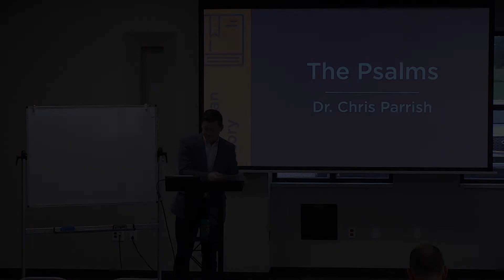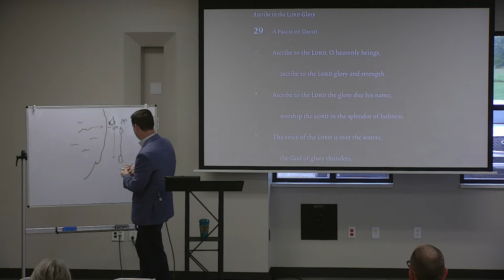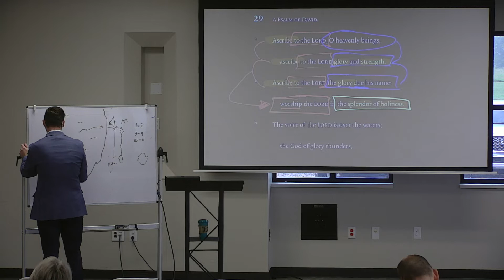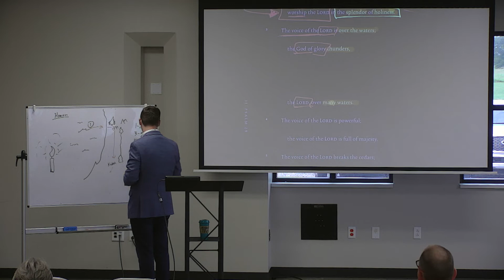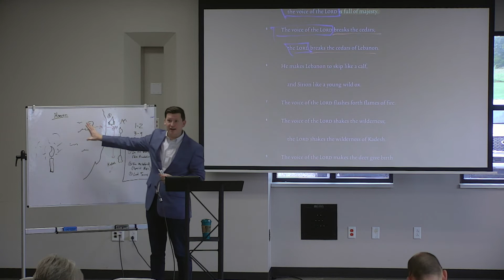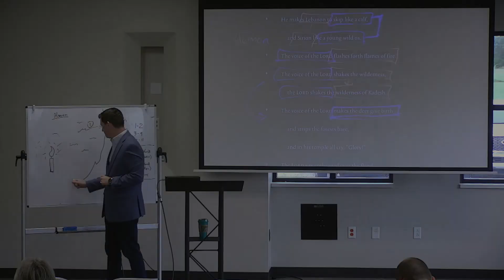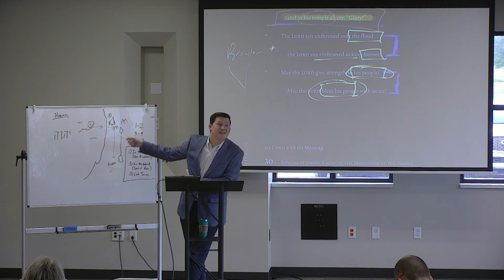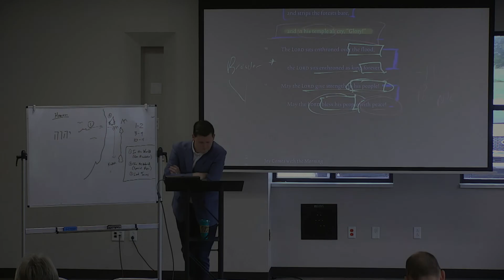The Psalms (Week 5) | Dr. Chris Parrish